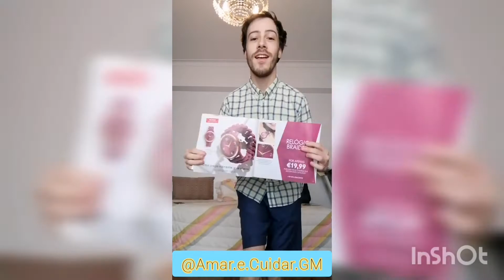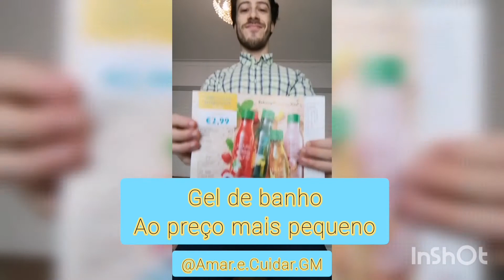Amar é Cuidar, GM - Venham As Férias! (Não Sejas Mau Para Mim)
Muita gente está quase a ir de férias, mas sim ainda é possível terem todos os vossos produtos antes!
Muitas são as oportunidades neste catálogo e estes são apenas alguns destaques.
Os preços estão muito baixos e já sabem que têm o meu desconto extra, para ainda poderem poupar mais para as férias.
Dia 15 vou já fazer uma encomenda para que chegue tudo ainda este mês a vossas casas!
Aproveitem.

Subscrevam o canal e sigam no instagram e no facebook: Amar é Cuidar, Gonçalo Marques